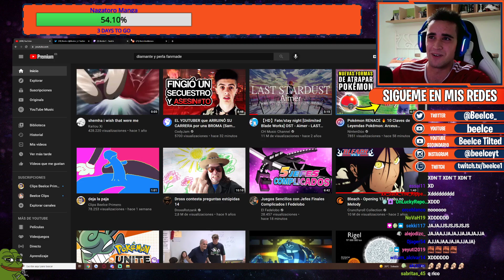Oh no ya se la jalo otra vez